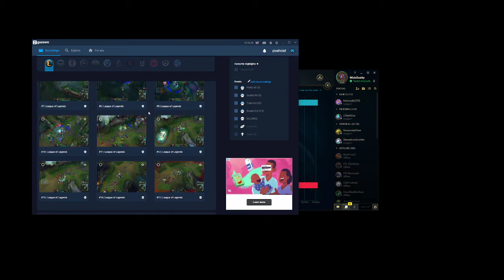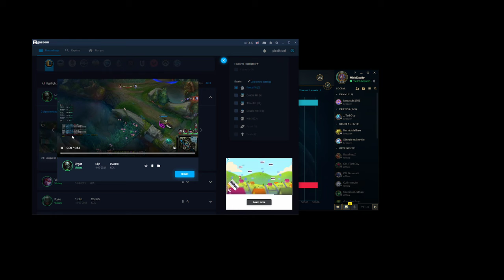Carried Toxic Team - Highest Damage Pentakill Urgot vs Tahm Kench Top - League of Legends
League of Legends Top / Jungler / Support, Videos -

I'm streaming on Twitch/YT!
Wednesdays @ 5:00-9:00p PST

»»Studio Setup: Custom Built Piece by Piece
Gigabyte Z370 AORUS Gaming 7 Motherboard - [Link]
Intel(R) Core(TM) i7-8700K CPU @ 3.70GHz - Overclocked to 5.1 GHz - [Link]
8 GB NVIDIA GeForce GTX 1070 Ti - [Link]
Killer E2500 Gigabit Ethernet Controller - [Link]
Secondary Intel Ethernet Connection I219-V - [Link]
Windows 10 64-bit - [Link]
Yeticaster Bundle - [Link]
Game Capture HD60 S (for mobile apps) - [Link]
Logitech Webcam C925e - [Link]
HyperX - Cloud Alpha Wired Gaming Headset - [Link]
Razer Black Widow Elite Mechanical Green Switch Keyboard with RGB - [Link]
Alienware Aw959 Elite Optical Gaming Mouse with RGB Lighting - [Link]
Fancierstudio Chromakey Green/Blue Screen Background 5x7 - [Link]
2 x Emart 15W Table Top LED Kit with Tripod - [Link]
WD My Passport Portable External Hard Drive, Blue - WDBYVG0020BBL-WESN - [Link]